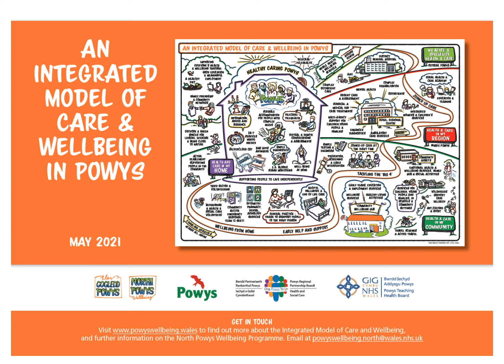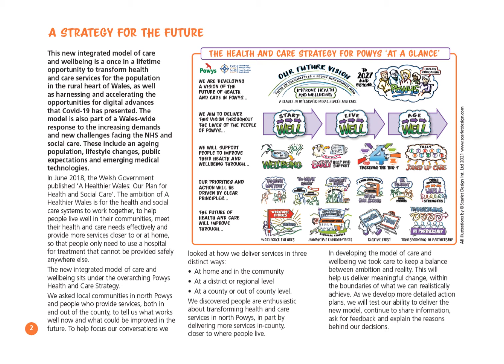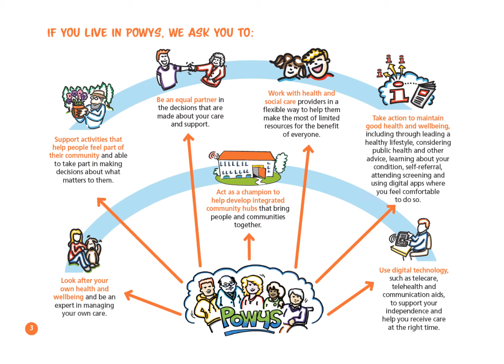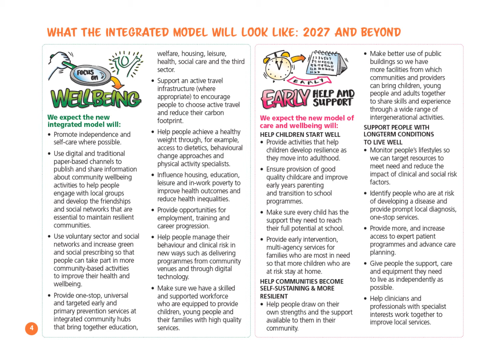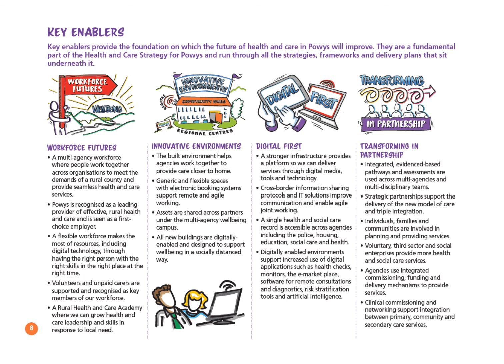The Integrated Model of Care and Wellbeing for Powys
We’d like to introduce to you our new ‘Integrated Model of Care and Wellbeing in Powys’. Our future vision of what health and wellbeing could look like in Powys for the next generation and beyond.